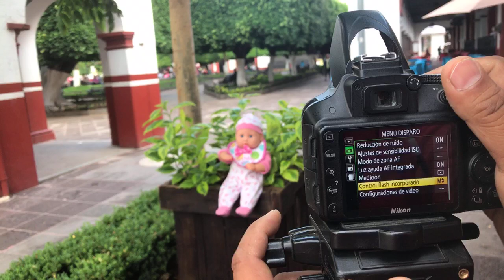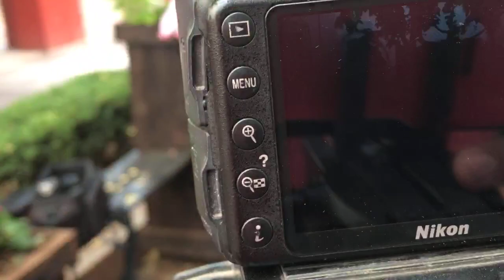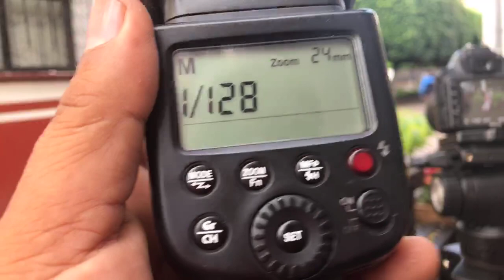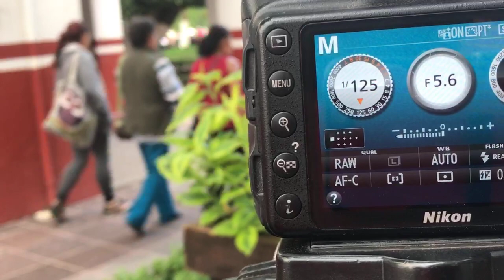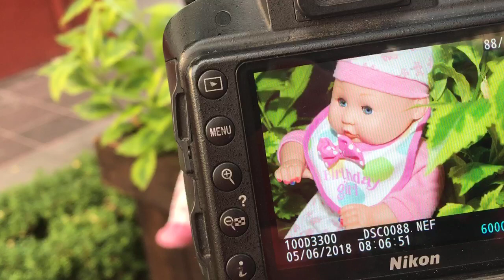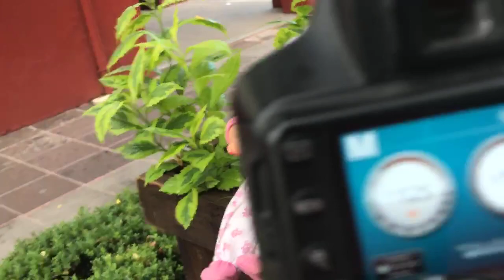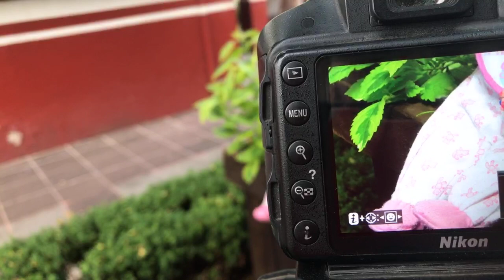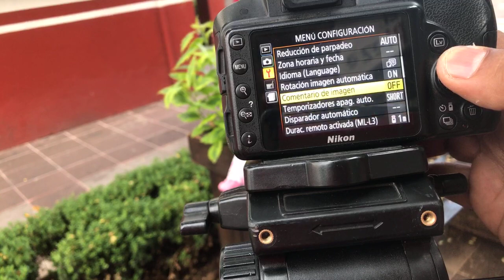Como manejar tu flash Externo e interno